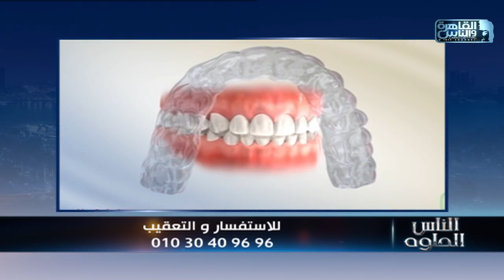الناس الحلوة | تقويم الاسنان وطرق العناية بالاسنان مع دكتور اسراء السعيد